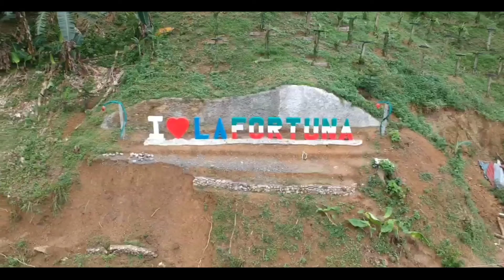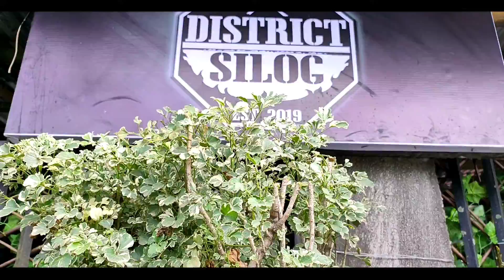LA FORTUNA FARM QUEZON NUEVA VIZCAYA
para sa 1000 subs treat ko sa sarili ko! nag biking papuntang La Fortuna farm na matatagpuan sa buliwao Quezon nueva vizcaya. under construction palang yung lugar pero sulit na sulit :)

pasyal na po :)